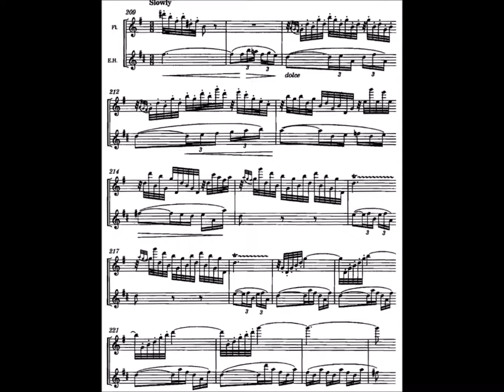Example 7 7